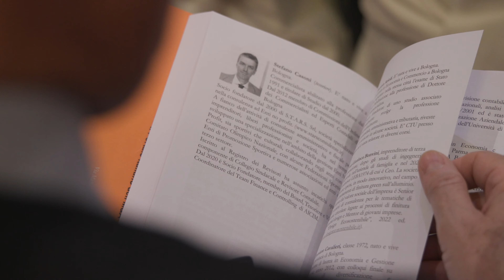Intervista a Francesca Pileri, vicepresidente AISOM